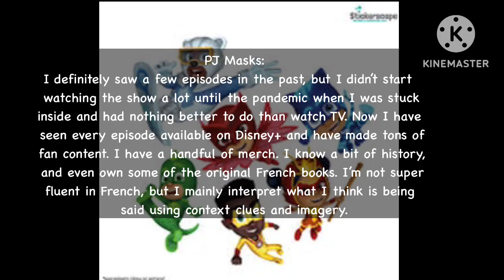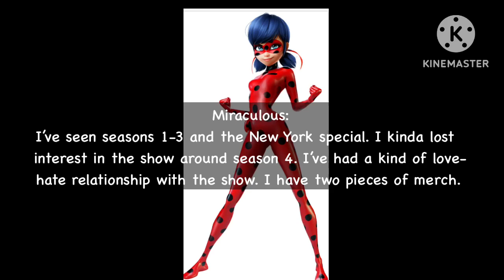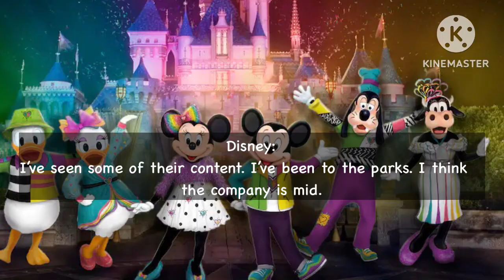Flexing my fandoms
Ayyy